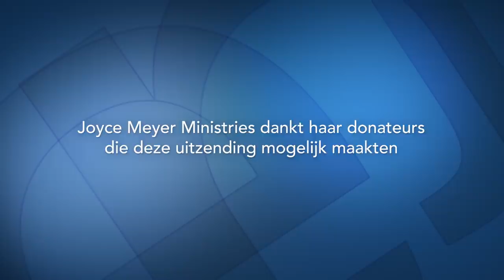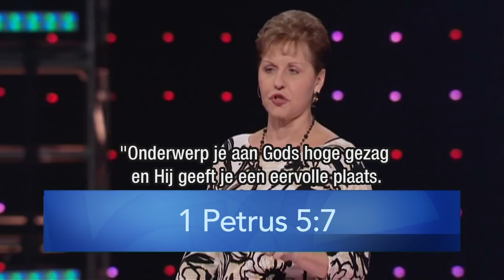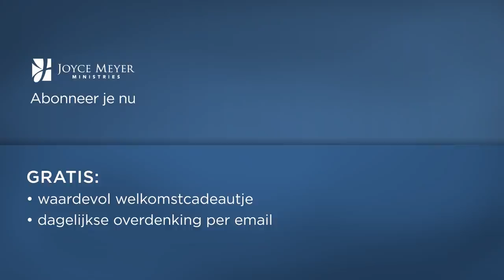Geef je geloof de vrije teugel (2) – Joyce Meyer – Karakter ontwikkelen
Joyce Meyer wil je vandaag bemoedigen om op God te vertrouwen, je zorgen op Hem af te wentelen en te geloven dat je je doel zult bereiken als je dag voor dag doet wat God van je vraagt.